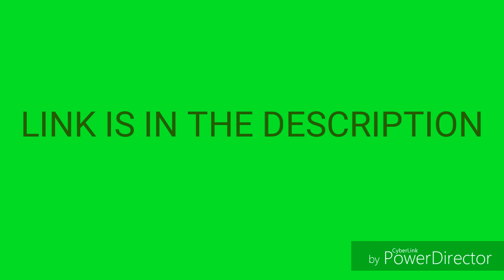Shout out to Scareface bro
Thats the link